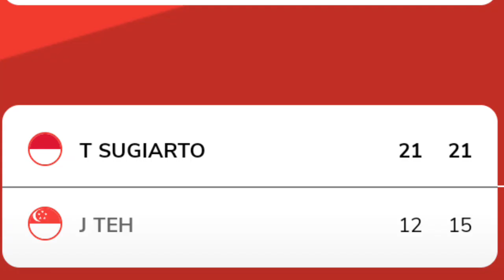:: Wakil Indonesia yang lolos ke babak 16 besar Singapura Open 2022